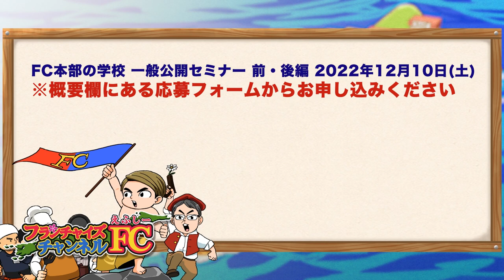世に出回っていないベンチャー・リンクの本⁉︎この本ともにベンチャー・リンクの歴史を振り返る！｜フランチャイズ相談所 vol.2269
林・竹村スペシャルセミナーの詳細はこちら！

事業再構築補助金応募フォームはこちら！

癒し〜ぷ柏店、ホワイトニングカフェ柏店のM&Aの募集についてはこちら！

FC加盟説明会動画の一覧ページはこちら！

◆武田塾本部SVの求人詳細はこちら！

★エントリーは以下のフォームからお願いします！
（★知ったきっかけの項目は必ず「FCチャンネル」をお選びください）

「ベンチャー・リンクには非売品の本がある！」

【出演者情報】
林尚弘：株式会社FCチャンネル 代表取締役。
「日本初！授業をしない。武田塾」を直営で８年経営するも２校舎しか展開できなかった。そこからFCプロデューサー竹村氏と出会い、フランチャイズの力によって武田塾を短期間で全国展開。その経験とノウハウを活かし現在は様々なFC展開支援をしている。

伊藤慎之介：株式会社FCチャンネル　取締役

制作：株式会社シュビヒロ（山道）